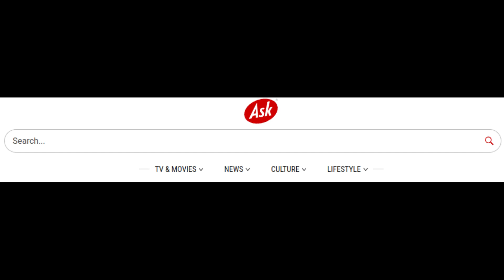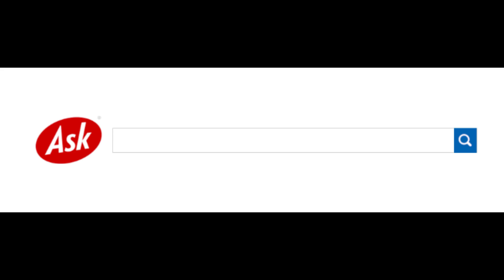Ask.com, another alternative to Google search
Ask.com is another search engine that aims at giving you the best possible results.